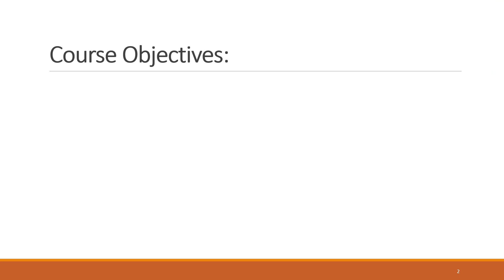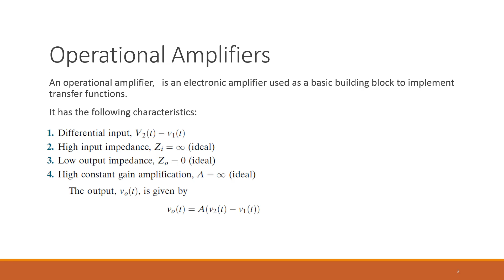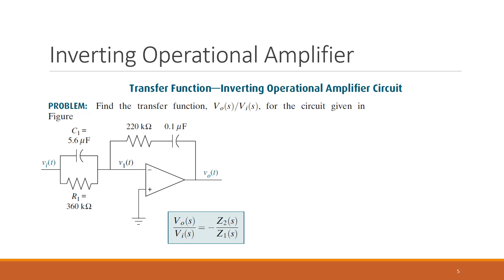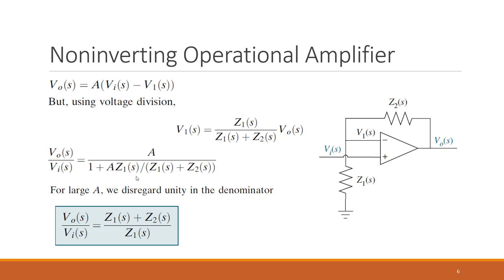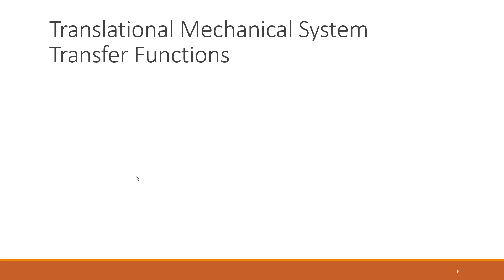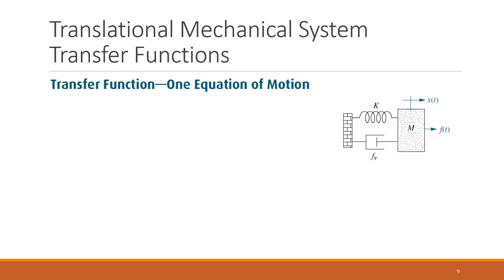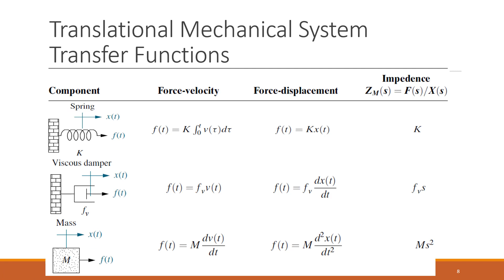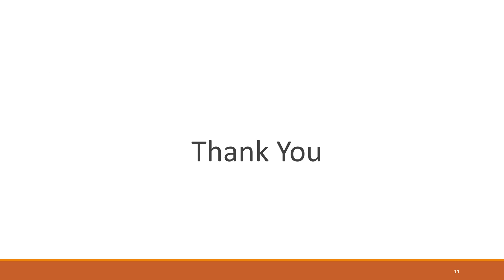Lecture 3 Modeling of Amplifiers in Frequency Domain